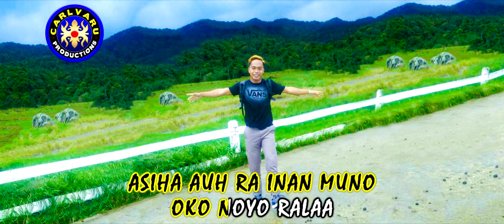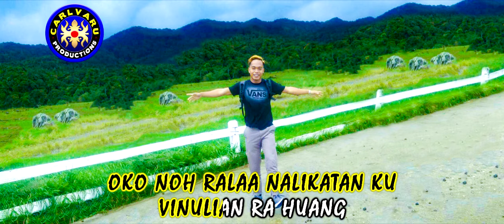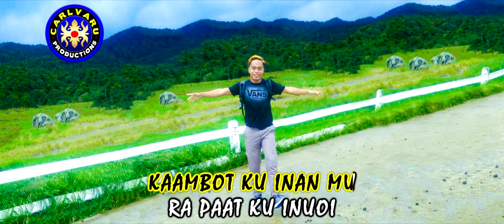BRENDA - ABBY ANGKAAS - NO VOCAL (KARAOKE)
Boleh karaoke sudah lagu BRENDA ni...semoga terhibur...
COPYRIGHT BY CARLVARU PRODUCTIONS